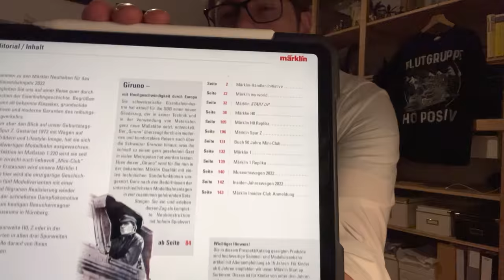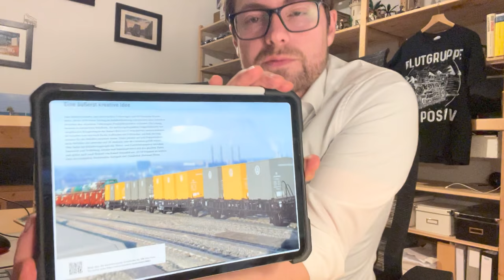Märklin 2022 Modellbahn Neuheiten 1/3 - H0 AC meine Einschätzung und Empfehlungen aus Kundensicht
Willkommen zu den Neuheiten 2022 sagt Märklin, und ich sage euch auf euren Wunsch meine Kundensicht zu den  Neuheiten 2022 von Märklin - worauf ich mich freue und welche Neuheiten ich nicht empfehle.

Aus meiner Sicht gute Startsets in H0:
Märklin 29074 BR 74 Digital-Startpackung Güterzug
Märklin 29792 ‐ Digital-Startpackung ICE 2

Impressum:
JohnsMoba